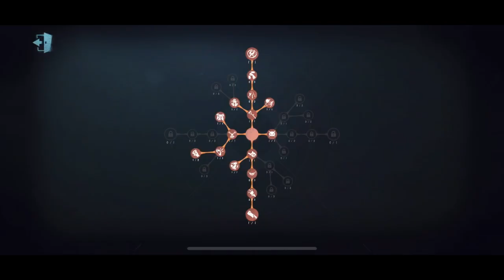Identity V | Perfumer & Cowboy Pro GamePlay | Feat. Dark King & Guardião Mobile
That was a very exciting match!!! Hope you guys enjoy!